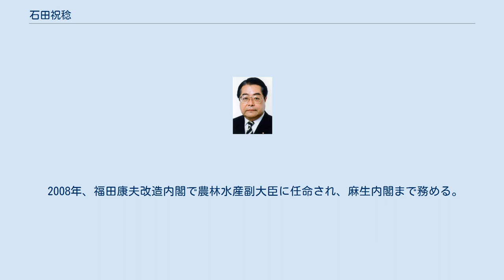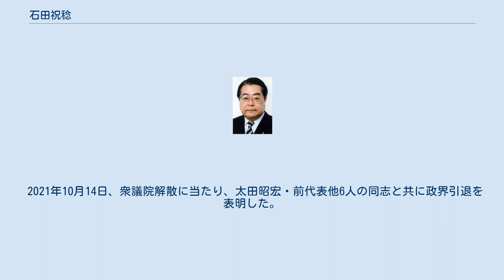石田祝稔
石田 祝稔（いしだ のりとし、1951年9月1日 - ）は、日本の元政治家。
公明党所属の元衆議院議員（8期）。
 農林水産副大臣（福田康夫改造内閣・麻生内閣）、厚生労働副大臣（第1次安倍内閣）、衆議院経済産業委員長、公明党政務調査会長、公明党副代表、衆議院総務委員長等を務めた。
 高知県高知市生まれ。
 1970年、高知県立高知追手前高等学校を卒業し、電気通信大学に入学するが、翌1971年に中退。
 その後1971年に創立した創価大学文学部社会学科に入学し、1975年に卒業。
 1978年、創価大学大学院文学研究科修士課程を修了。
 1979年、東京都庁に入庁した。
 1990年、第39回衆議院議員総選挙に公明党公認で高知県全県区（定数5）から出馬し、得票数4位で初当選した。
 1993年の第40回衆議院議員総選挙では、得票数3位で再選。
 1994年、公明党の解党に伴い公明新党を経て新進党に合流した。
 1996年の第41回衆議院議員総選挙では、新進党公認で高知1区から出馬。
この総選挙では、高知1区で自由民主党が候補者を擁立せず、日本共産党の山原健二郎、旧民主党の五島正規、石田の3人を中心に議席を争い、山原が当選。
五島は比例復活したが、重複立候補していなかった石田は落選した（新進党は一部の候補を除き、重複立候補を認めていなかった）。
 1997年の新進党解党により、新党平和を経て公明党の再結成に参加。
2000年の第42回衆議院議員総選挙に公明党公認で高知1区から出馬したが、自民党の福井照、民主党の五島に敗れ、再び落選した（五島は比例復活）。
 2003年、第43回衆議院議員総選挙に公明党公認で比例四国ブロックから出馬し、7年ぶりに国政に復帰。
 2006年、衆議院経済産業委員長に就任。
同年9月、第1次安倍内閣で厚生労働副大臣に任命された。
 2008年、福田康夫改造内閣で農林水産副大臣に任命され、麻生内閣まで務める。
 2014年9月、新設された公明党中央幹事会において会長代理に起用された。
 2015年10月、石井啓一の国土交通大臣就任に伴い、石井の後任の政務調査会長に起用された。
 2020年9月、政調会長を退任し、公明党副代表に就任。
10月、衆議院総務委員長に就任。
 2021年10月14日、衆議院解散に当たり、太田昭宏・前代表他6人の同志と共に政界引退を表明した。